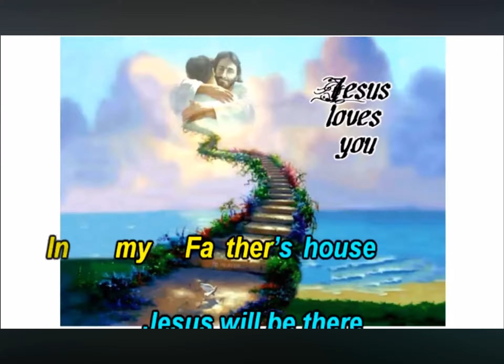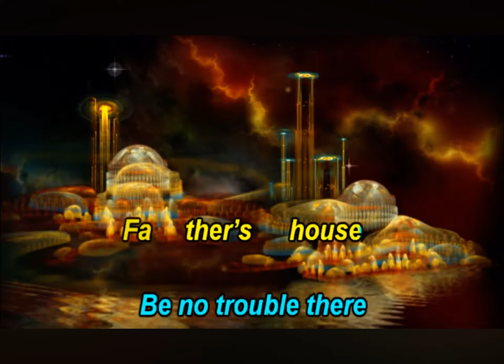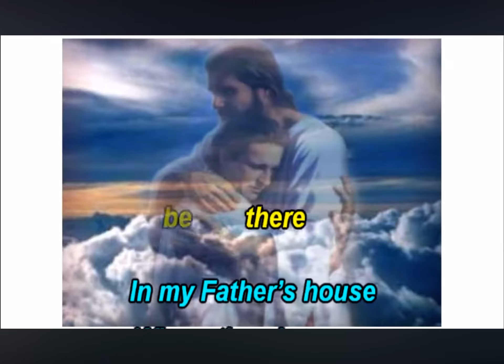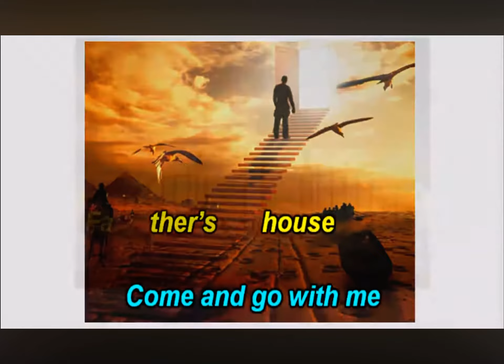COME AND GO WITH ME TO MY FATHERS HOUSE -Family Worship Center -Baton Rouge L.A. Gospel Song -Lyrics